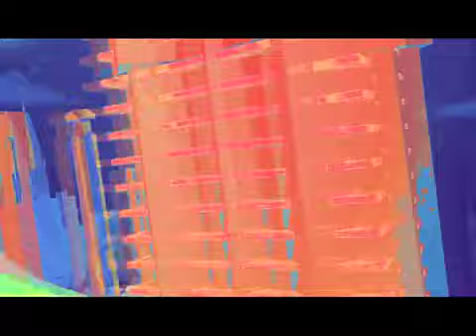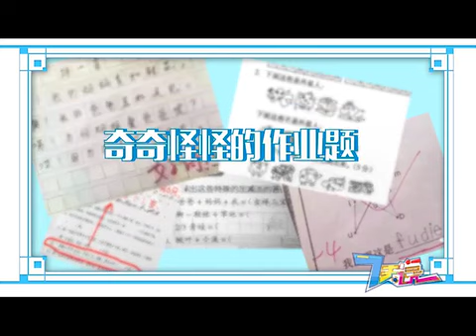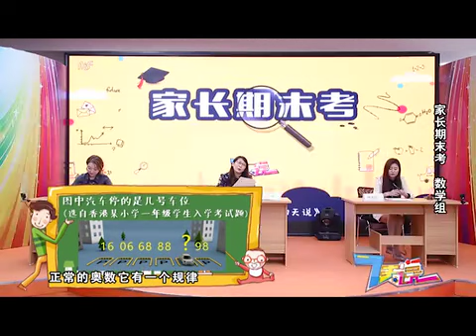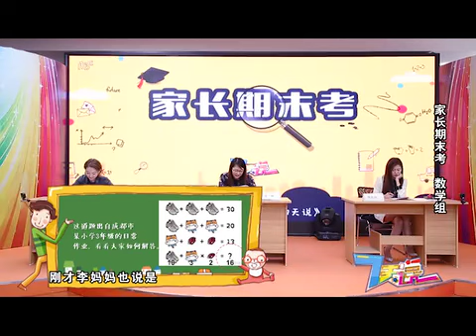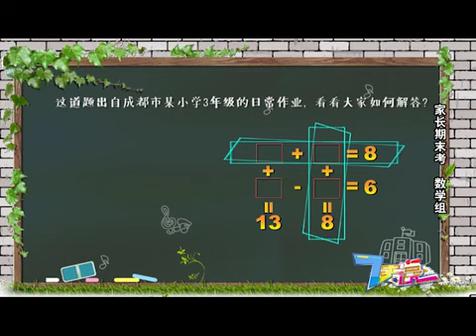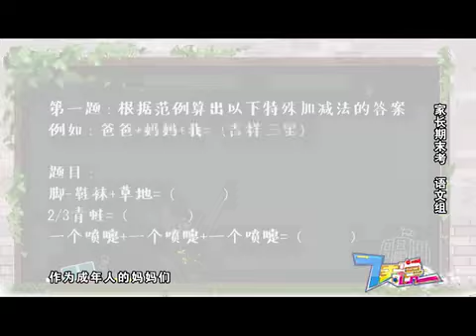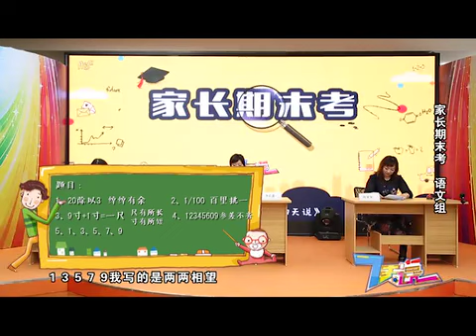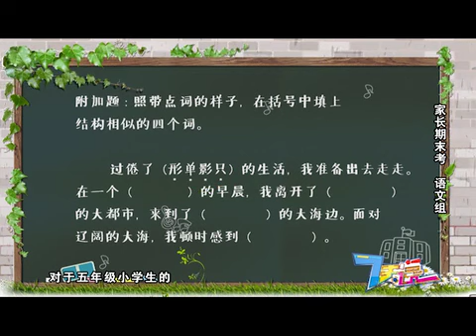《7天说》20180611：家长版小学期末考重磅来袭，想参加高考得先过这一关！